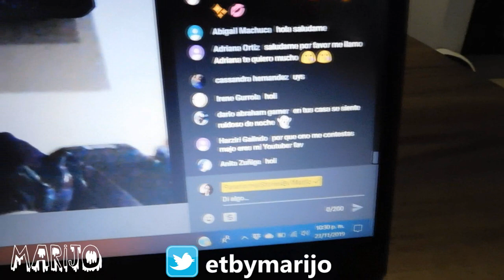VI Y HABLÉ CON MI PAPÁ EN MI CASA, ÉL NO ESTABA REALMENTE EN CASA...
Los quiero :)!